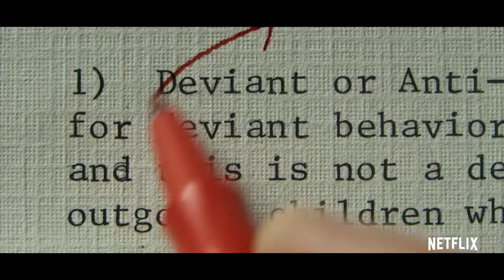MINDHUNTER. Season 1. Teaser: Talking to Serial Killers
MINDHUNTER. Season 1 (2017)

We can’t like everything we do. We’re talking to serial killers.